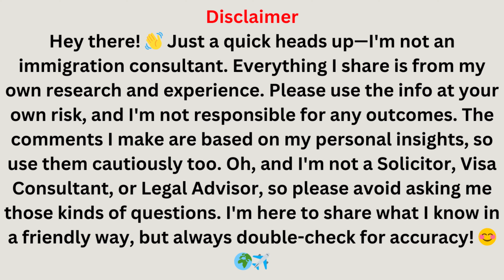इज़राइल के लिए इंटरव्यू दिया ऑफर Latter भी मिल गया अभी तक VISA नहीं आया, Israel Job New Update